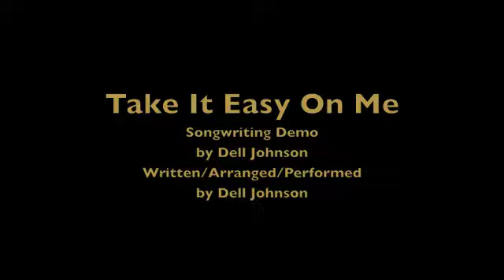Take It Easy On Me Re do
Songwriting Demo by Songwriter Dell Johnson